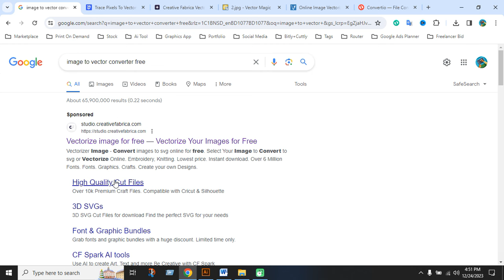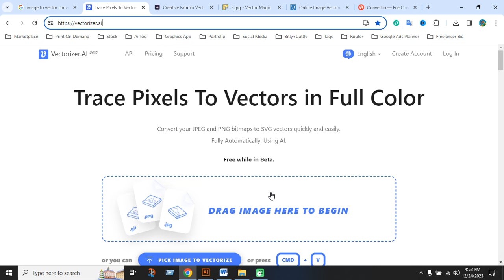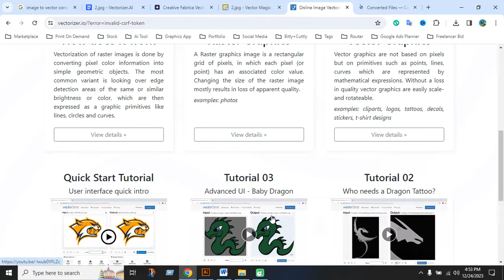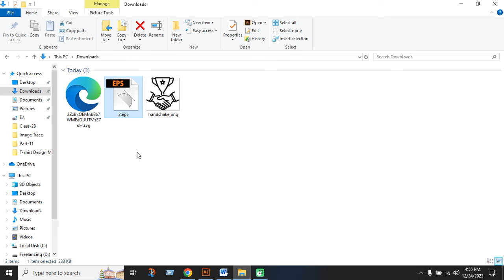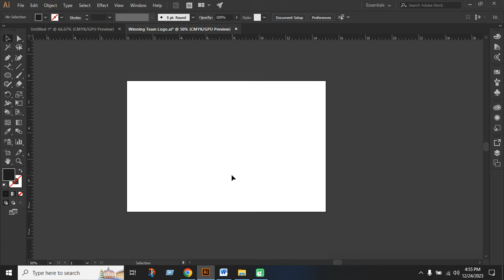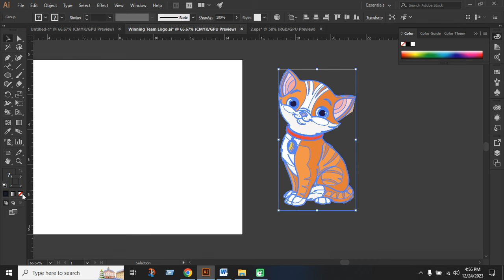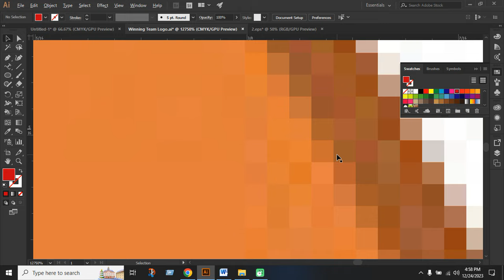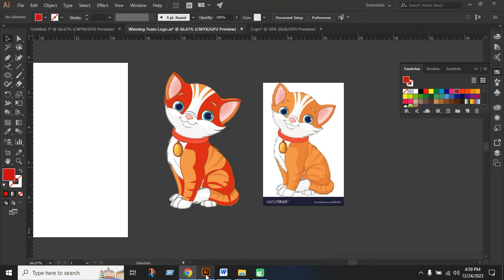Image To Vector Free Converter Website - Vectorizer.Ai Online Vector Image Converter Bangla Tutorial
Transform your images into stunning vectors with our latest Bangla tutorial!

Discover the power of Vectorizer.Ai, the free online image to vector converter website. In this step-by-step tutorial, we guide you through the process of converting your images into high-quality vectors using this user-friendly tool. Whether you're a designer, artist, or just curious about vectorization, this tutorial is tailored for you. Watch, learn, and unlock the potential of vector image conversion with ease! 🔄🖼️